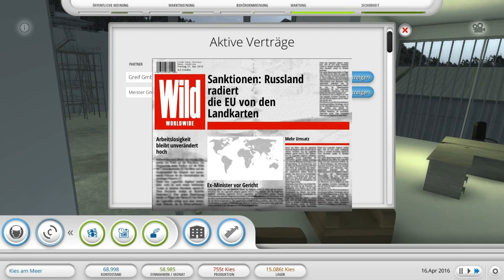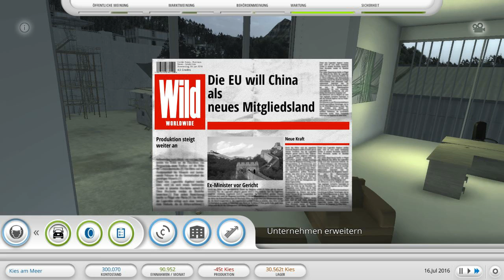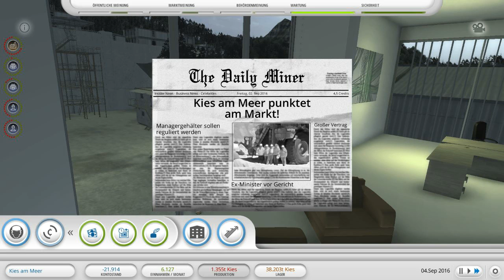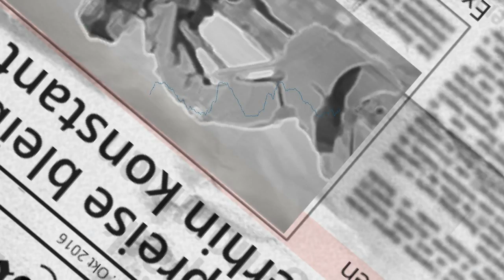Bergbau-Industrie-Wirtschaftsimulation #04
Hali halu und herzlich
Wilkommen zu einer neuen Folge Bergbau-Industrie-Wirtschaftsimulator

Viel spaß mit der Folge, wäre nett wenn ihr eine Bewertung ein Kommentar oder villeicht sogar ein Abo da lasst

LG Faimorino

Klappentext:
Bergbau-Industrie bietet einen noch nie zuvor dagewesenen Einblick in den Alltag eines Bergbauunternehmens. Und das Beste daran: Du bist der neue Boss! Stürze dich in viele spannende Aufgaben, um dein Unternehmen zum Erfolg zu führen. Köpfchen und Organisationstalent sind gefragt, um so effizient wie möglich zu produzieren, aber sei immer auf alle Eventualitäten eingestellt, um einen Produktionsstopp zu verhindern. Mit Kohle und Erz stehen zwei der wichtigsten Ressourcen bereit, um von dir abgebaut zu werden.

Erwirtschafte Gewinne, schließe neue Lieferverträge, erweiter deinen Betrieb, erwerbe neue Fahrzeuge und beschäftige neue Mitarbeiter, um dein Imperium noch weiter auszubauen. Auch deine PR-Abteilung solltest du nie vernachlässigen - die öffentliche Meinung kann auf dem Weg, das größte Bergbauunternehmen der Welt zu werden, durchaus wichtig sein...

Das sind nur wenige der vielen Möglichkeiten, die dein neuer Job zu bieten hat! Führe in unterschiedlichen Szenarien oder im freien Spiel dein Unternehmen zum Erfolg. Achte auf die Produktionsketten, optimiere deinen Betrieb und verbessere so deinen Absatz!

Vielen dank an den Koch-Media-Publisher für die Duldung der Videos :D